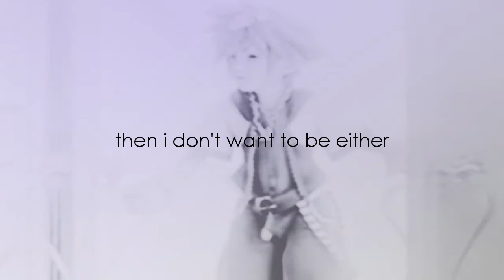[ u n w i l l i n g,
'cause if you're not really here, then i don't want to be either.

i wanna be { next to you }.

sorry for wasting fifteen seconds of YOUR LIFEEEEEEEEEEEEEEEEE D:

i was playing around with colors. ^^

♥katherine